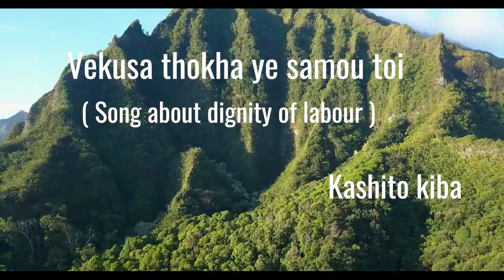VEKUSA THOKHA YE SAMOU TOI : KASHITO KIBA ( Original ) COPYRIGHT RESERVED.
Song about dignity of labour : Encouraging Youth to work.
INIJU ENO KILE KUGHU SHIMONO ALE MULA IDE KEU YE SHIMULA NANI.